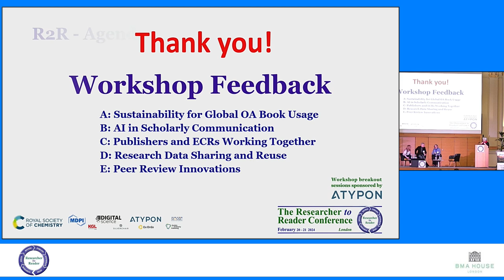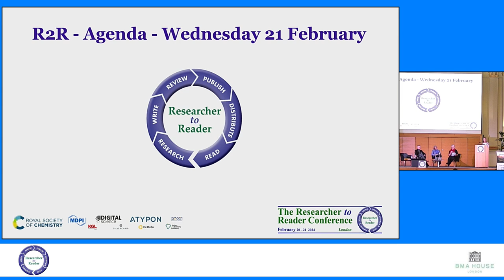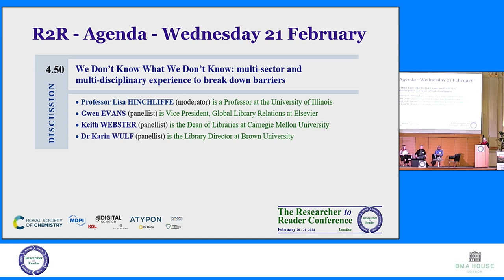R2R 2024 - We Don't Know What We Don't Know (Hinchliffe et al)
Researcher to Reader Conference 2024
We Don’t Know What We Don’t Know: multi-sector and
multi-disciplinary experience to break down barriers
What unexpected insights and opinions about the complexities and interconnectedness of the scholarly communication ecosystem can be gleaned from those who have switched between the sectors of publishing, research, and libraries? What are the common misconceptions about each industry or conversely, what is accurate? Where is nuance and deep knowledge most needed? Panellists will discuss how bringing their multi-sector or multi-disciplinary experience did and can help dismantle some of the silos that hamper effective communication, partnerships and mutual respect between the major actors and organizations in current and future imbrications.
• Professor Lisa HINCHLIFFE (moderator) is a Professor at the University of Illinois
• Gwen EVANS (panellist) is Vice President, Global Library Relations at Elsevier
• Keith WEBSTER (panellist) is the Dean of Libraries at Carnegie Mellon University
• Dr Karin WULF (panellist) is the Library Director at Brown University